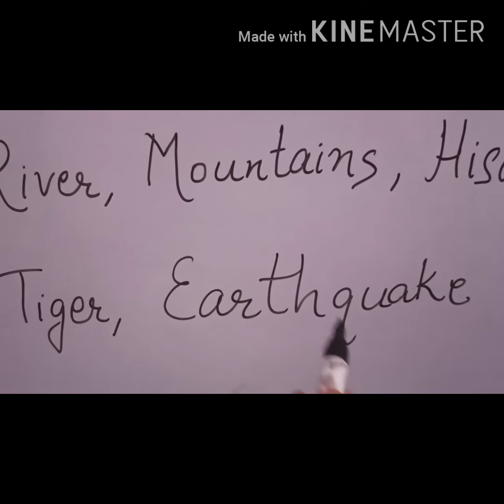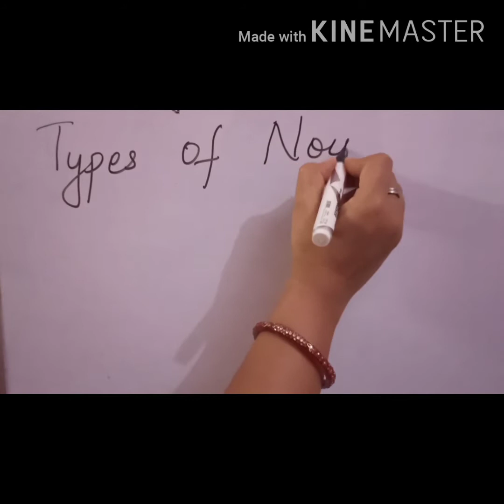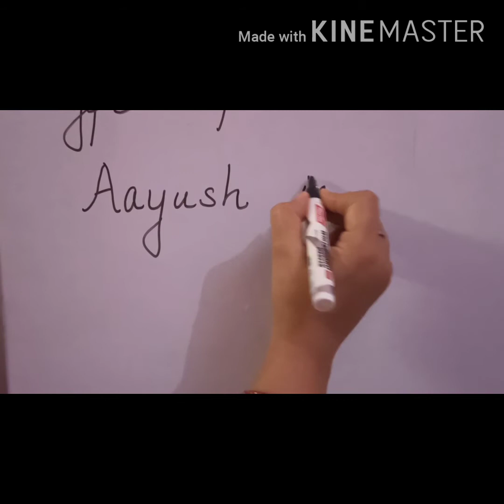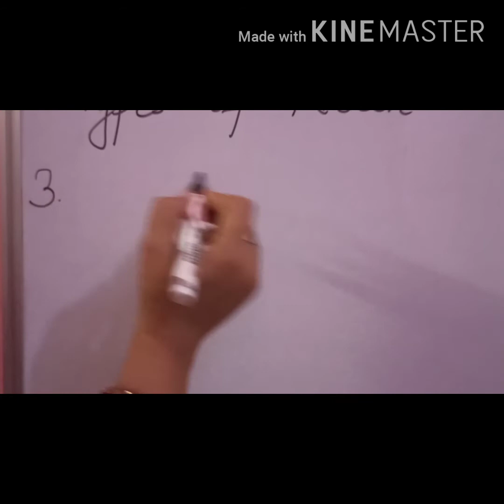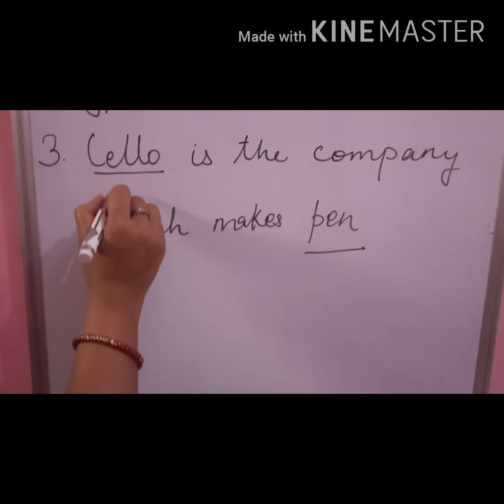TYPES OF NOUN । Common Nouns । Proper Nouns । ENGLISH GRAMMAR । PART- 3। CTET।ALL COMPITITION EXAM ।